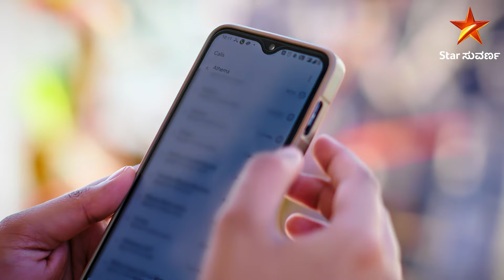Avanu Mathe Shravani | Ep 108 | Highlights 1 | Kannada Serial | Star Suvarna